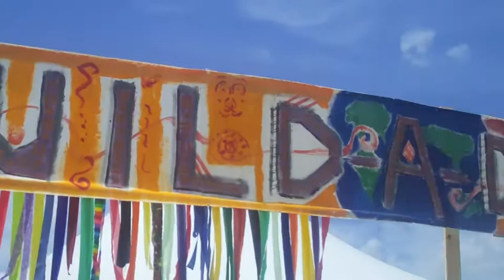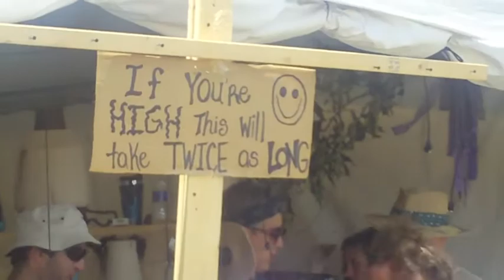Bonnaroo 2010 Experience - Mini Documentary of Our Journey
Music- Brandi Carlile 'Dying Day,' Edward Sharpe & the Magnetic Zeros 'Home' live, Mike Snow 'Song for No One,' Brandi Carlile 'Oh Dear' live, Neon Indian 'Deadbeat Summer,' Kings of Leon 'Sex on Fire,' Weezer 'Kids (MGMT Cover),' She & Him 'Dont Look Back,' Jay-Z 'Forever Young,' Mumford & Sons 'The Cave'